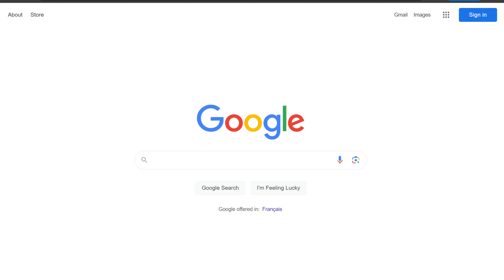Vampires are doctors 【Vampyr】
Well it's been awhile I got the platinum just before 2023 and here is the video almost 6 months later.